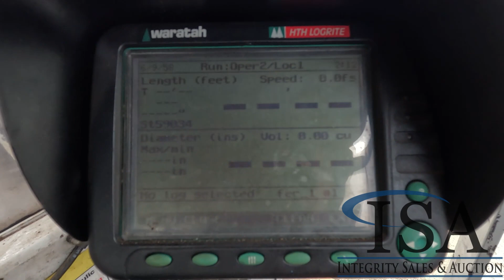33732 - Timbco T425 D Processor Will Be Sold At Auction!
Timbco T425 D Processor Will Be Sold At Auction! for all the auction details!